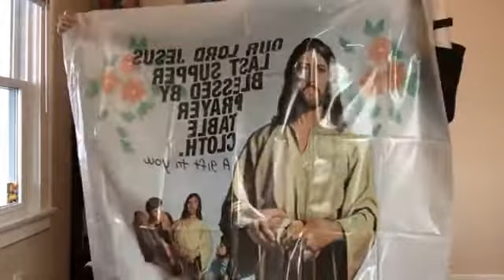Saint Matthew's Church Scam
I've been getting mailings for months now, but this is the biggest and best surprise of all..